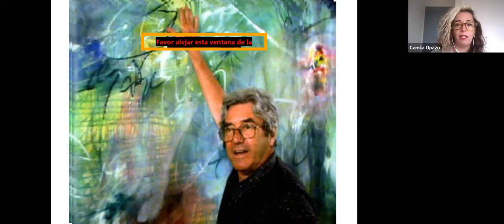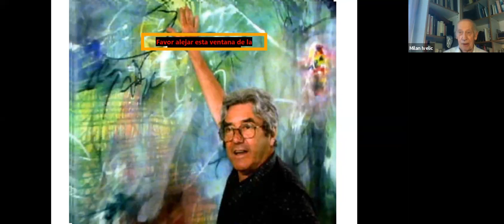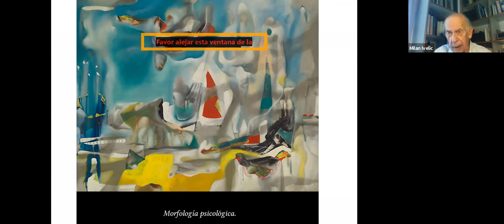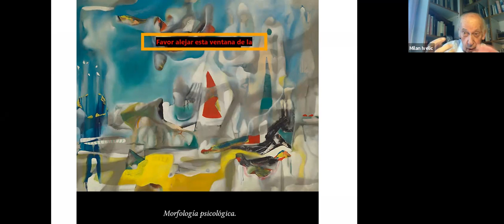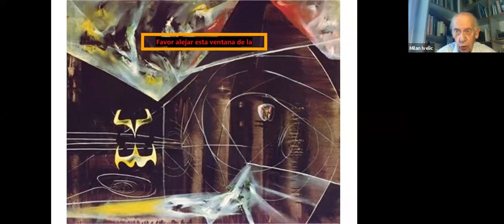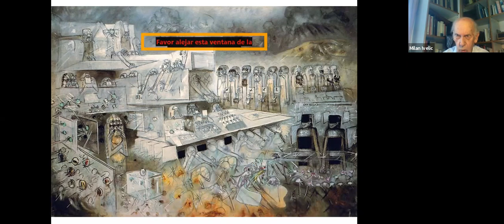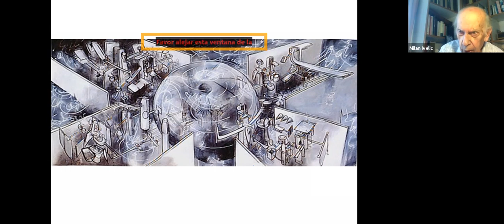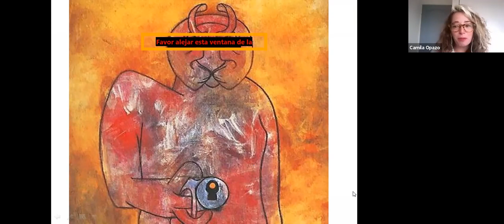Ciclo de Charlas | Las Facetas creativas de Roberto Matta: Revisión de su obra y legado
En la segunda charla de este ciclo, Extensión Cultural de la U.Finis Terrae y Museo Ralli Santiago invita a revisar la obra de Matta y a profundizar en sus aportes artísticos de la mano de Milan Ivelic, ex director del Museo Nacional de Bellas Artes.